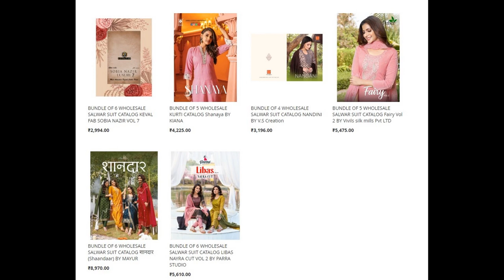54 wholesale bundles launched today 29 Mar 2023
Top brands:
Vinay Fashion
Eba Lifestyle
Ganga
Kessi
Vipul
Your Choice
Kashvi
Sayuri Designer
KILORY
Aashirwad
Alok Suits
Kajree
LT
Parra Studio
Ronisha
Smylee
Suryajyoti
Zulfat Designer
Pink Mirror
Pakiza Prints
Anju Fab
Cinderella
Revaa